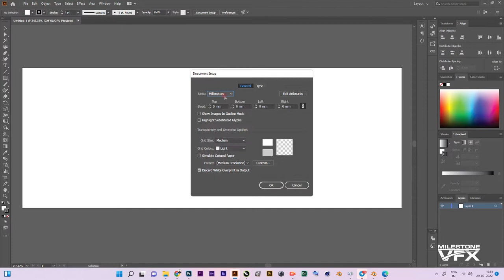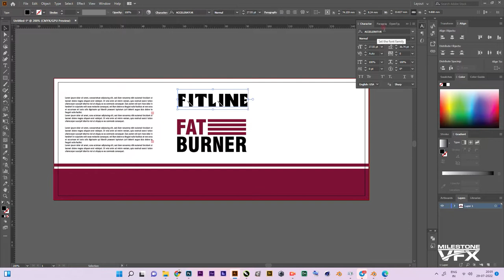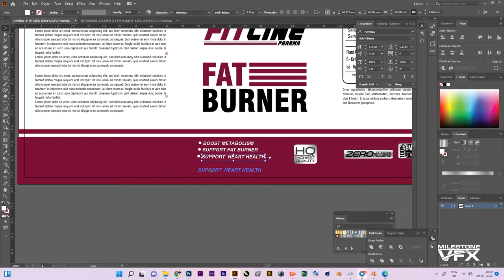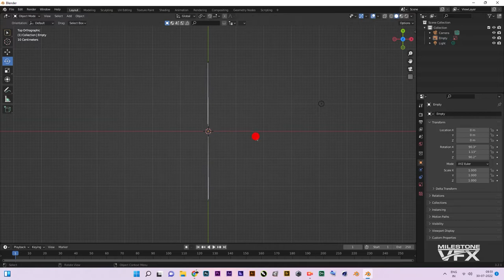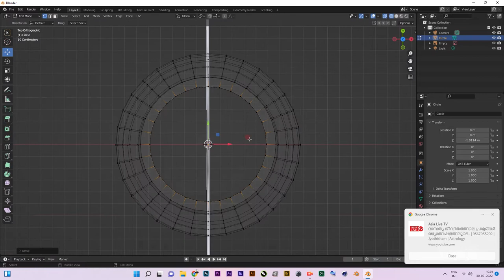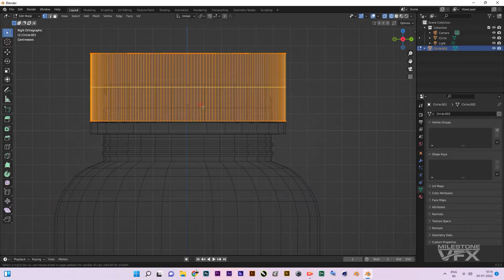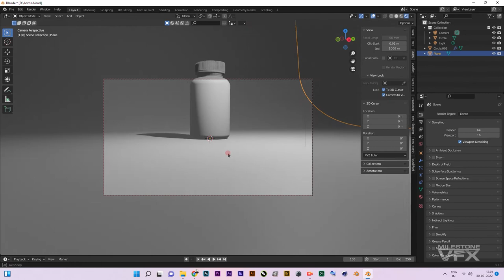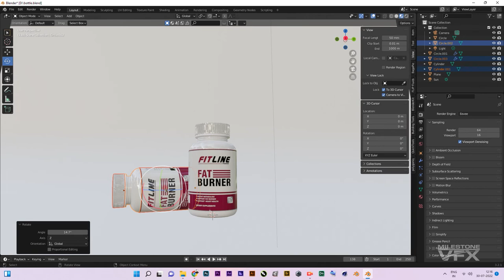Supplement Capsule Bottle 3d Designing in Blender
Supplement Capsule Bottle 3d Designing in Blender( Time-lapse)